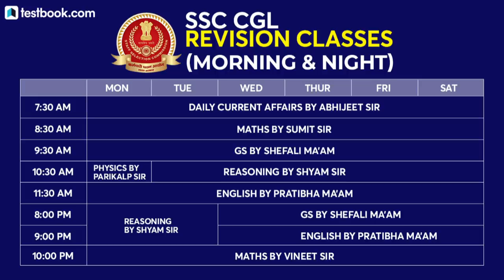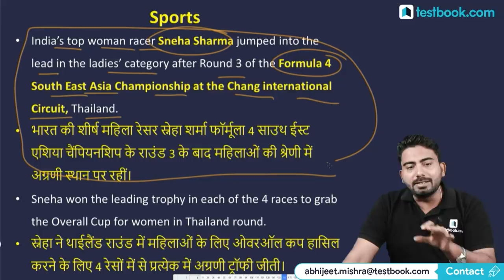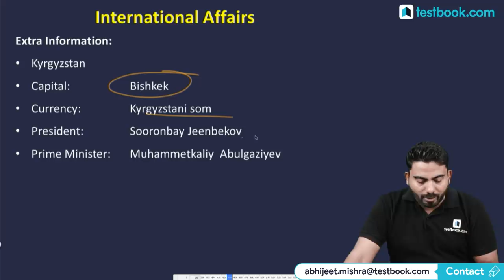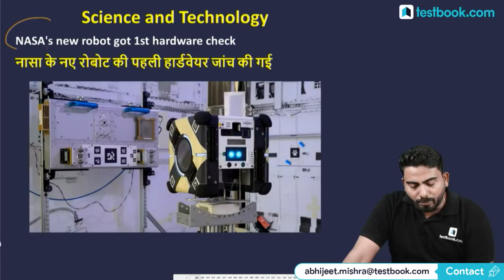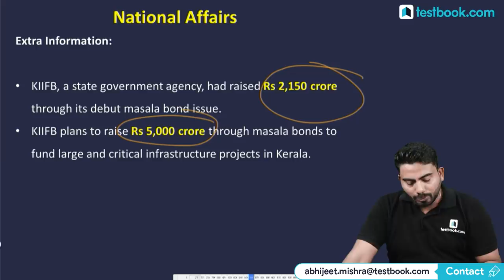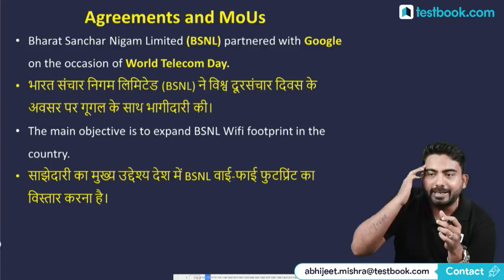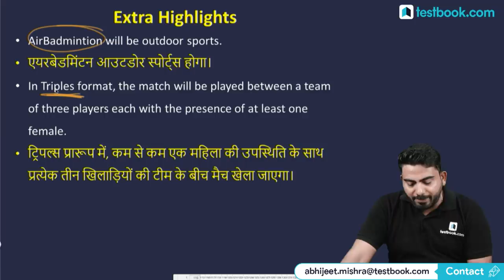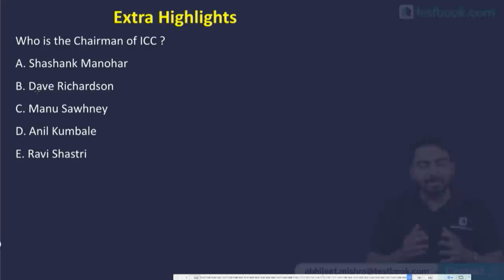#319: 21st May 2019 Current Affairs in Hindi | May 2019 Current Affairs Questions + GK Tricks